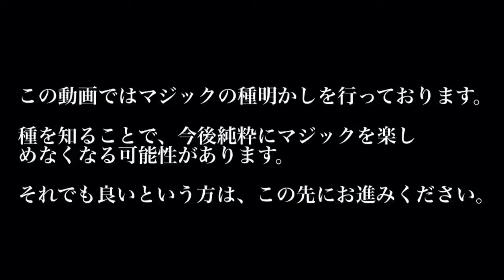【マジック】減らないストロー【種明かし】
[ itunes ] ←Our music album NOW ON SALE !!

2009年より、大阪府柏原市でひとつ屋の下で暮らしながら、表現活動のみで生計を立てている芸術家集団（ユニット）および音楽バンド、動画配信チームである。
2013年8月、来日していたエアロスミスのボーカル、スティーブン・タイラー氏と偶然にもストリートライブでセッションを行い、翌日のジャパンツアーファイナルに招待されるなどして、氏から『coolかつemotional』とその音楽性を評価された。